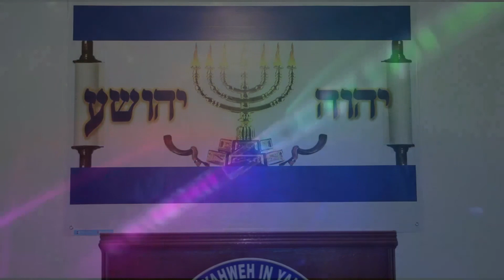Watch And Be Sober I 12.01.2018 By Brother Ephraim Licayan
Message By Elder Ephraim O. Licayan

Watch And Be Sober

CONGREGATION OF YAHWEH IN YAHSHUA HAMASCHIACH